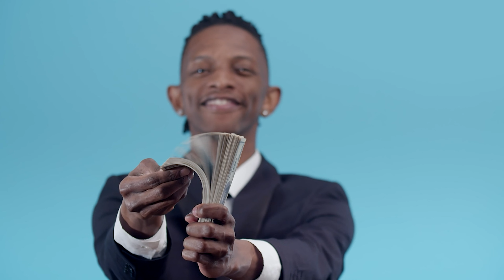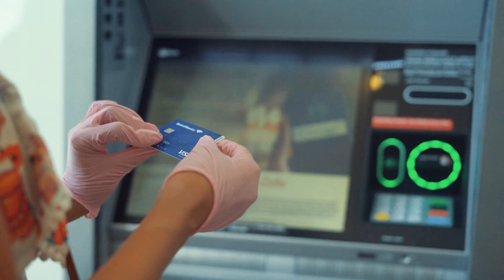T Bills - Smart way of Investing in Government Securities | T Bills Explained | Upto 8% Returns!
1. The Compound Effect
2. Ikigai
3. Rich Dad Poor Dad
4. Think and Grow Rich
5. Happily Insured
6. The Power of Your Subconscious Mind
7. How to Win Friends and Influence People
8. The Psychology of Money
9. The Intelligent Investor
10. The Richest Man in Babylon
11. The 10X Rule: The Only Difference Between Success and Failure
12. Investonomy: The Stock Market Guide That Makes You Rich
13. The Little Book of Valuation: How to Value a Company, Pick a Stock and Profit
14. The Dhandho Investor
15. The Warren Buffet Way
16. The Art Of Making Money: Simple Strategies to Create Extraordinary Wealth
17. What Every Indian Should Know Before Investing 5Th Ed
18. Go Start Up: Your Best Guide to Unlocking the Values and Culture of Success
19. Before You Start Up: How to Prepare to Make Your Startup Dream a Reality
20. Startup Idea To IPO : What does it take to create a Unicorn Company Hardcover